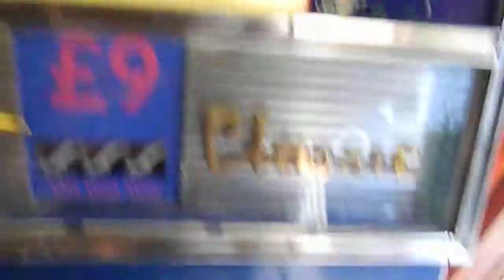JUBILEE ONE ARM BANDIT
JUBILEE DECI COIN ONE ARM BANDIT